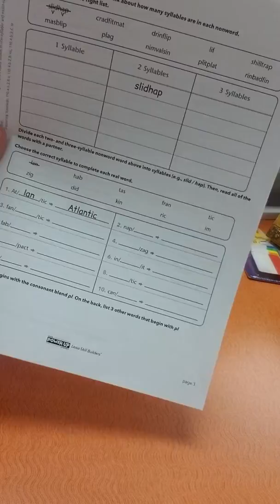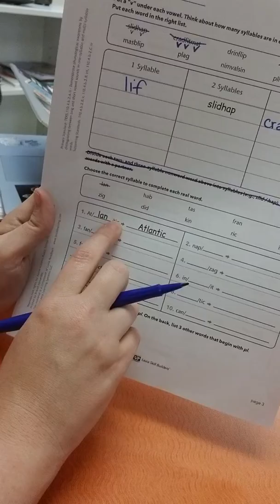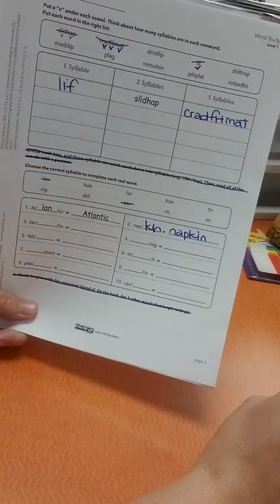Word Work - Word Study Level 1, Page 3